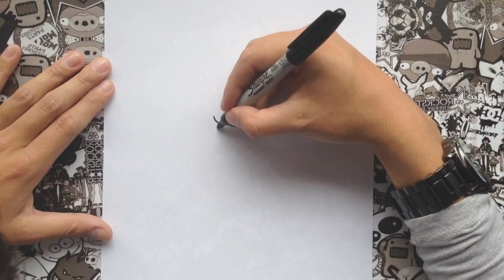Como dibujar a yoda | how to draw yoda | como desenhar o mestre yoda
Buen día amigos de YouTube el día de hoy aprenderemos a dibujar a toda de la saga star wars espero les sea de mucha utilidad.